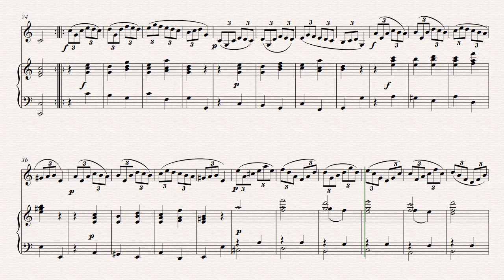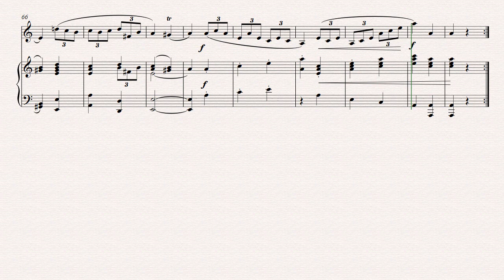Pechetti, Presto, Violin tempou rar